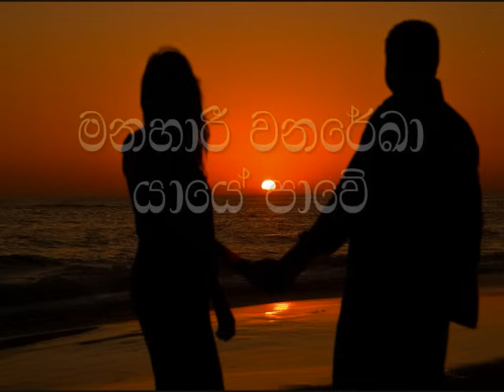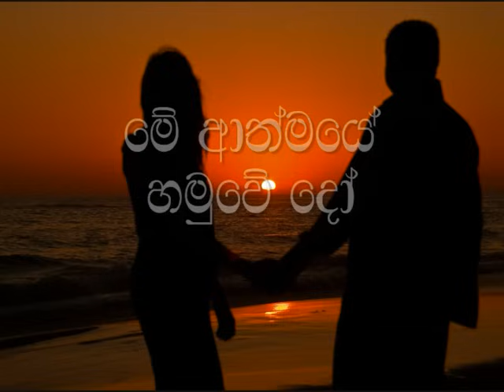Ma Prarthana Ashawo Karaoke (without voice) මා ප්‍රාර්ථනා ආශාවෝ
Ma Prarthana Ashawo Karaoke
Artists: H. R. Jothipala, Anjaleen Gunathilaka